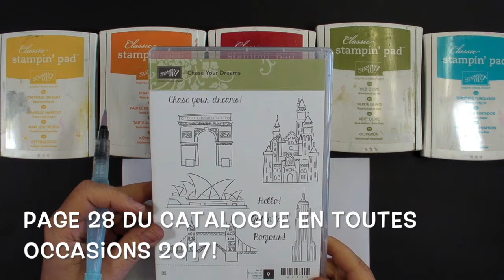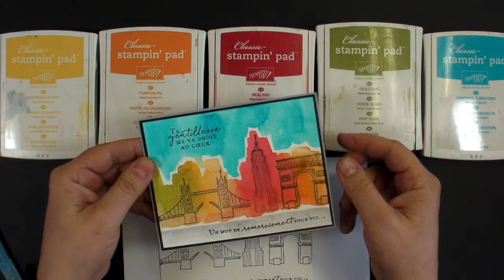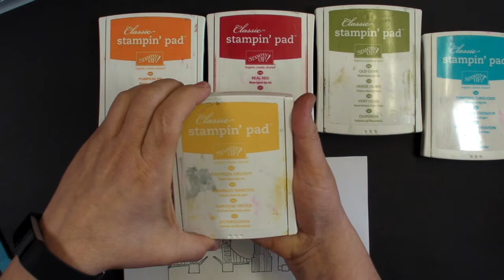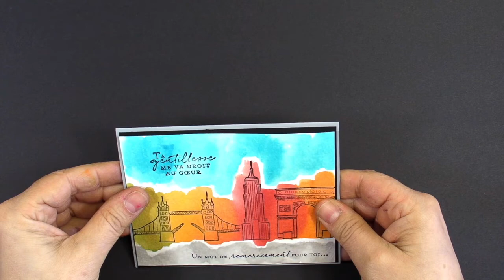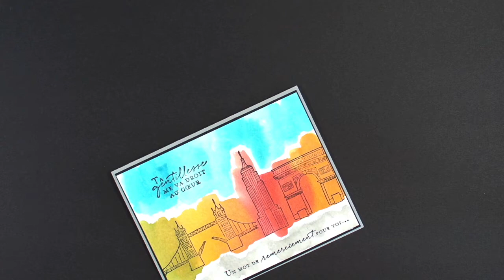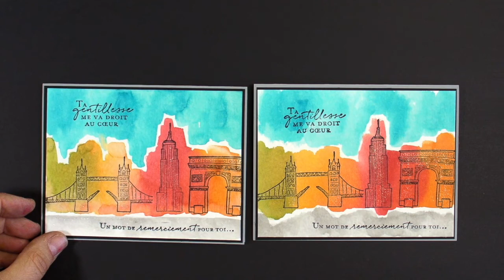Peindre avec les encres Stampin' Up!, c'est facile!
Peignez rapidement cette carte pimpante avec vos encres Stampin' Up!